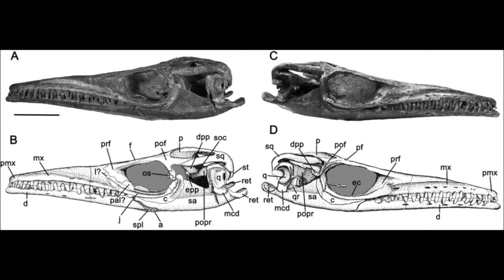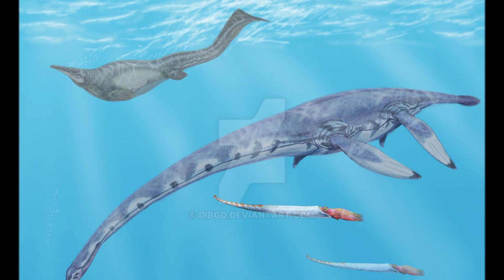Prehistoric Breakdown: Plotosaurus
Multiple marine reptiles hunt a school of fish and now a newcomer enters the fray.
Today we look at Plotosaurus
00:00 Narration
04:40 Breakdown